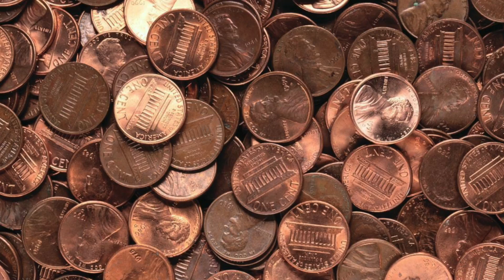Dr. Wolfula's Ahhctober 2017 Prelude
Dr. Wolfula introduces this year's highly anticipated Ahhctober! Will he fumble it this year?!! I don't think so, because I'm him and I think I'm a cool guy!